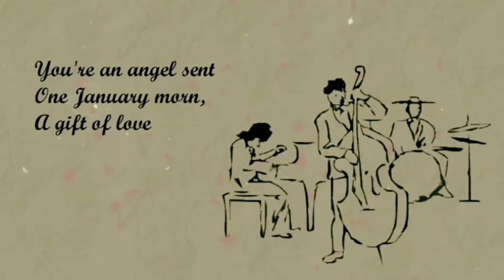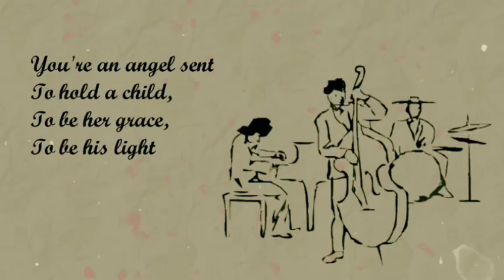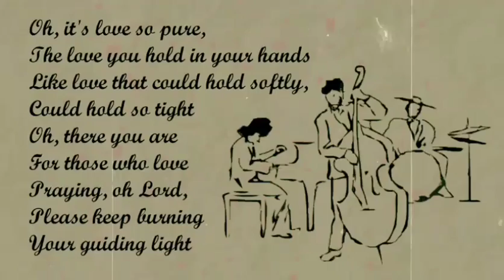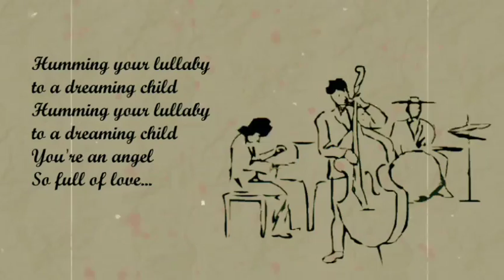You're An Angel